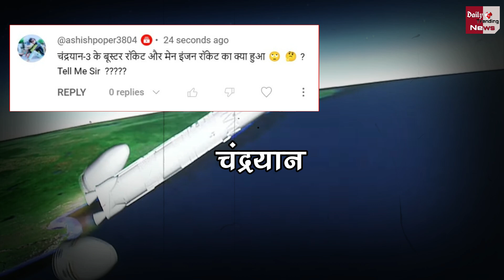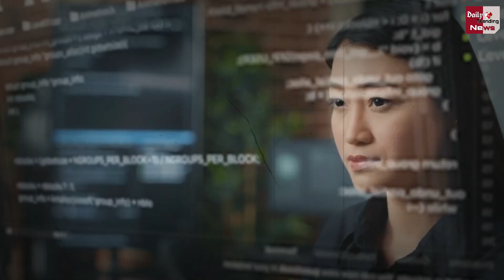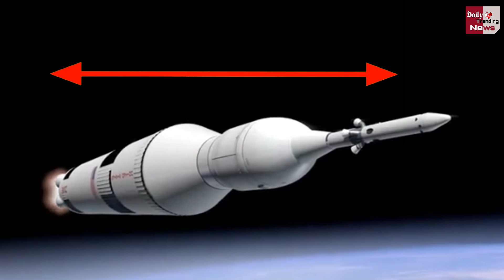Booster Rocket और Main Rocket कहाँ जाकर गिरते है ? Booster Rocket & Main Rocket Explainer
EDITOR ► POP